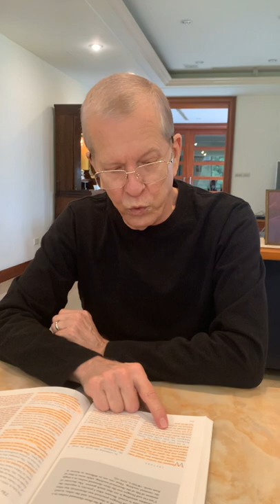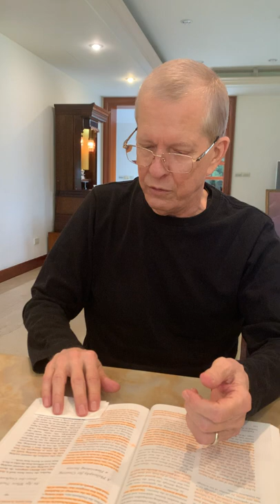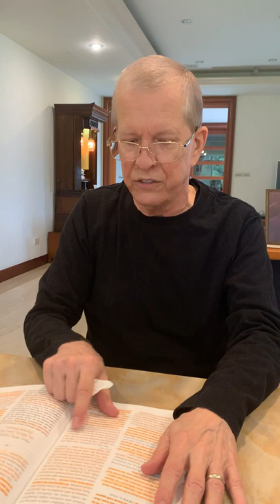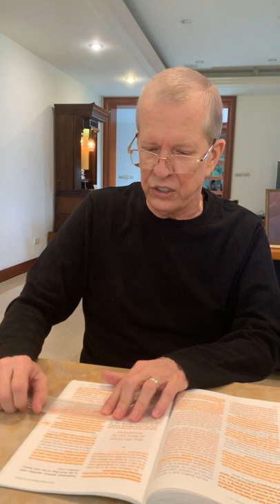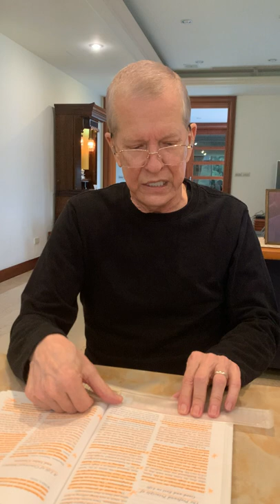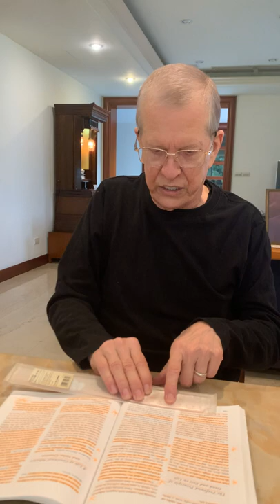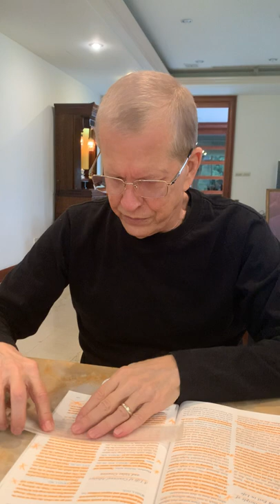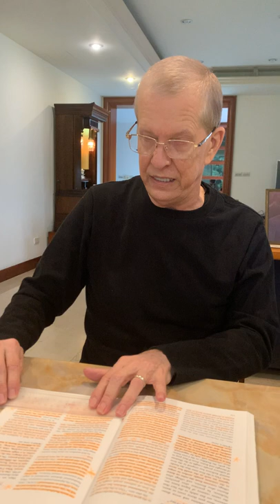220806 The Treatment of Illness WND1 Part 2